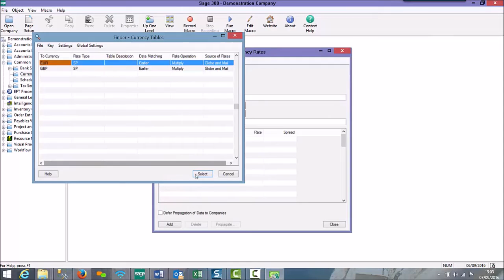Sage 300 Tutorial Currency Rate Removal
The following Sage 300 Tutorial provides a quick overview of how to remove a single currency rate from Sage 300 (formerly Accpac) without removing all of your rates. It is vital to watch this video before under going such an action as it can result in losing all of your rates saved in Sage 300 and is not an easily reversable scenario.